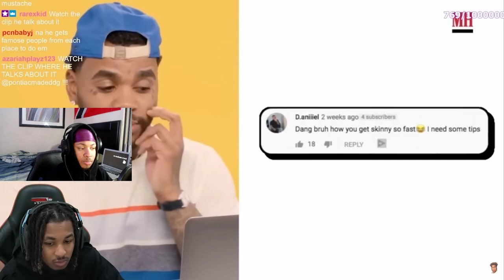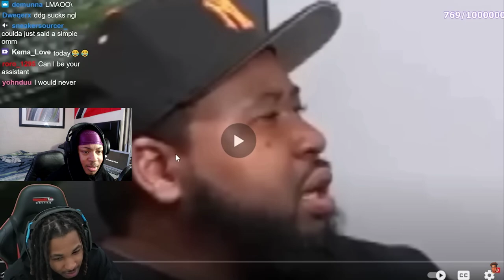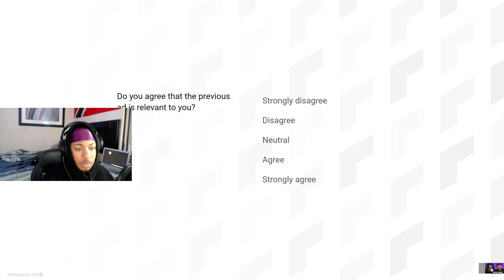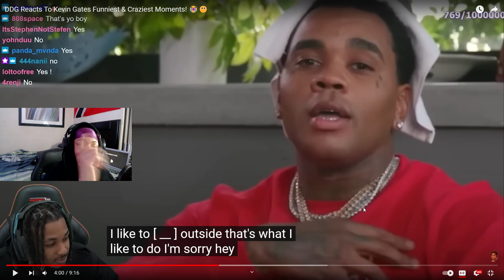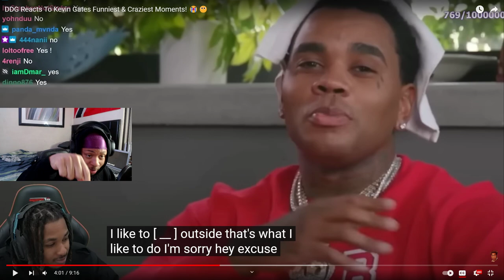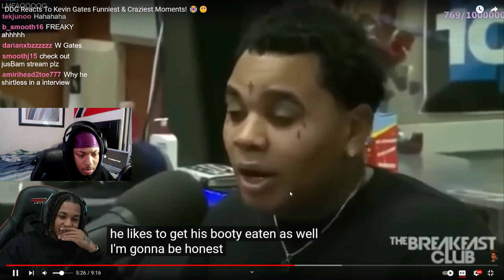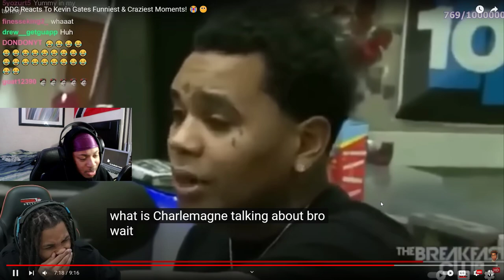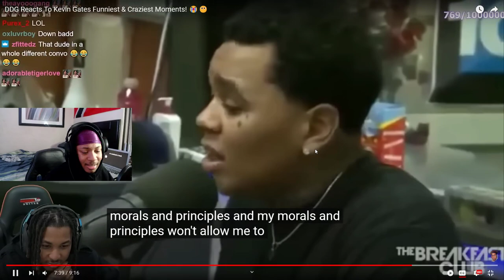Ddg EXPOSES Kevin Gates Funny Moments *REACTON*